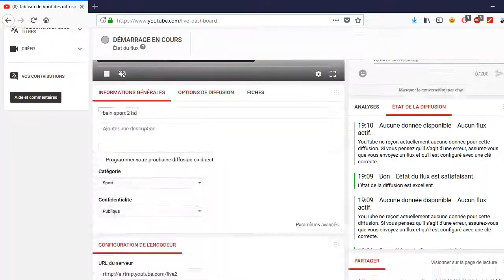bein sport 3 hd